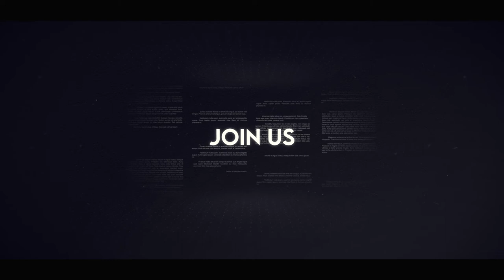|Royal College Science Association||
"The most exciting  phrase to hear in science , the one that heralds new discoveries,is not 'Eureka!' but 'That's funny..."

         - Isaac Asinmov -

If anyone is interested in joining the SCIENCE ASSOCIATION OF ROYAL COLLEGE for the year 2022, fill out this form and submit it.

Please share this message among your friends who would like to join the club.

Student Co-Ordinator:
Akmitha Jayakody :- 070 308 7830
Treasurer:
Senindu Udugama :- 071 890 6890
Secretary:
Okith Lunuwila :- 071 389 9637
Chairman:
Kemitha Withanage :- 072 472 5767
Teacher in charge:
 Mrs. Irosha Siriwardhana:- 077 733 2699